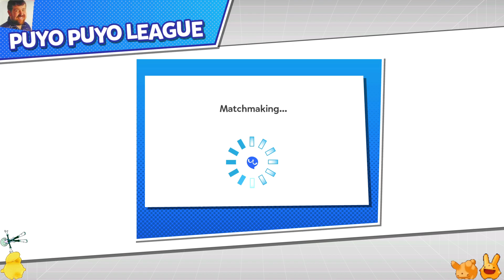Puyo Puyo Tetris 2: Ranked Battles! (#21)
『Buying a Puyo Puyo Game』
Want to play Puyo Puyo too? You have a couple options!

➤ OUT NOW!!! Puyo Puyo Tetris 2
You can buy Puyo Puyo Tetris 2 for the Switch, PS4, PS5, and XBX!
PS5: The PS4 version gives you the PS5 version

The most active playerbases will be on Switch and PC (PC launches next year).

➤ "Free": Puyo Puyo 2 - Nintendo Switch Online
If you're an NSO subscriber, you can play the SNES version of Puyo Puyo 2 at no extra cost.

➤ $10: Puyo Puyo Champions
This is the game used for SEGA's esports tournaments in Japan. The Switch version is the most active one.

I retweet lots of Puyo art and funny posts from the rest of the Puyo community.

➤ Become a Nitro Booster for the English Puyo Puyo Discord! for more details

『Other FAQ』
Q: What are the numbers that keep appearing on your Puyo chains?
A: That's the output of my chain detector tool. It's a separate streaming tool I made to help beginners read the length of chains.

Q: How do I download Puyo Puyo Quest?
A: On iOS, you can download the game by logging into the Apple Store with a Japanese iTunes account. On Android, you should download the game through an APK manager like QooApp

Q: Who is Yotarou?
A: My brother.

Two Puzzle Legends Reunite in the Ultimate Puzzle Match in Puyo Puyo Tetris 2! Stack, chain, and combo your way to victory in the ultimate matching of two puzzle game legends! In Puyo Puyo Tetris 2, players will experience a brand-new hilarious story filled with an eclectic cast of characters in Adventure mode and develop new strategies for play utilizing special item cards in Skill Battle. Perfectly blending the complementary gameplay of Puyo Puyo, one of Japan’s most enduring and popular game brands, and Tetris, one of the most well-known video game franchises in the world, Puyo Puyo Tetris 2 provides a unique crossover experience with addictive puzzle challenges, loads of content, and overflowing charm for players of all ages. Expanding on the addictive gameplay of its predecessor, Puyo Puyo Tetris 2 is packed with fun, new modes where players can precisely pop Puyos and tactically rotate and clear Tetriminos solo or with friends, offline and online! News Ways to Play and Memorable Modes Return:
- Turn the Tide of Battle in an Instant: Brand-new Skill Battle mode introduces dynamic character-based skills and equippable Item Cards to fit your playstyle, power up your team, and quickly turn the tables in a match!
- Save a World or Two in a Wild New Adventure: Travel through dimensions with the lovable and quirky cast of both returning and new characters in an all-new story adventure across the worlds of Puyo Puyo and Tetris!
- Online and Better Than Ever: Improved Online modes offer competition in game-specific leagues and Free Play for up to four players, online rankings, and more to be announced!
- Many Ways to Play: Tons of modes provide plenty of variety for up to four players including Versus, Fusion, Swap, Party, Big Bang. For competitors and newcomers, get ready for Tournament and Lessons! Details about these exciting modes will be revealed in future announcements, so prepare yourself!
- And More to Come: DLC will be announced at a later date, but get ready for plenty of content beyond launch!